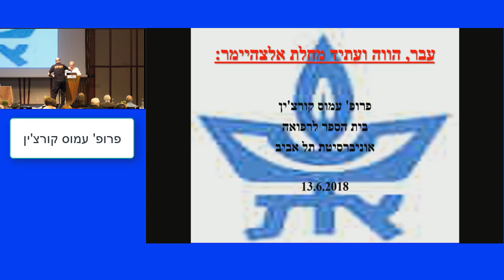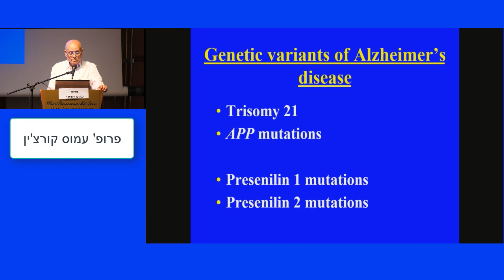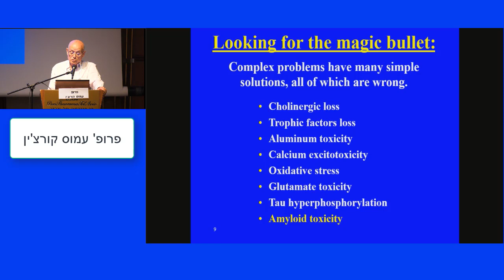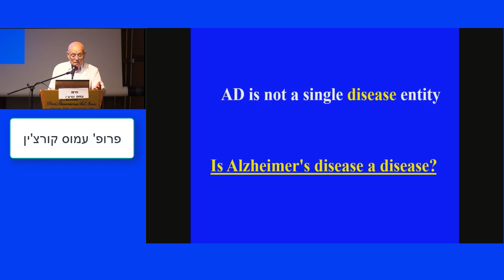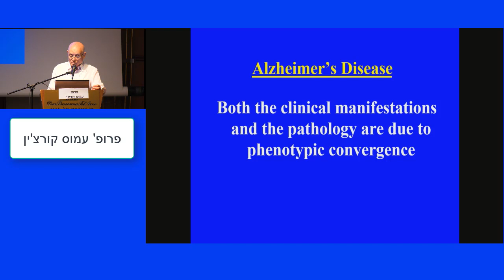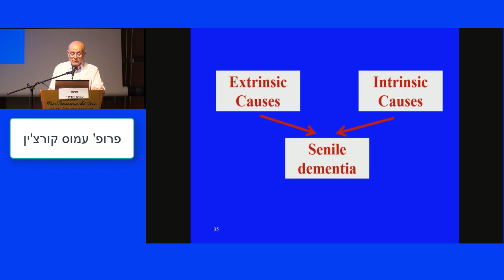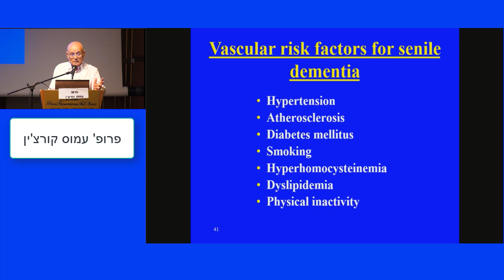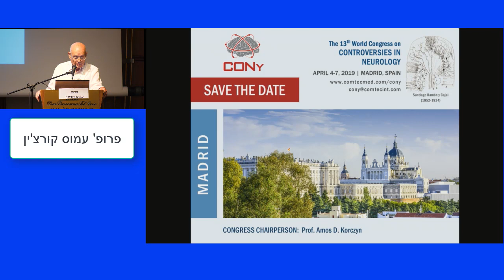2018 מחלת אלצהיימר אתמול היום ומחר